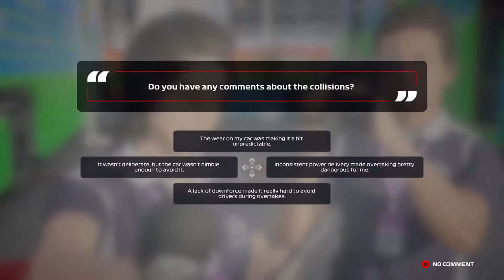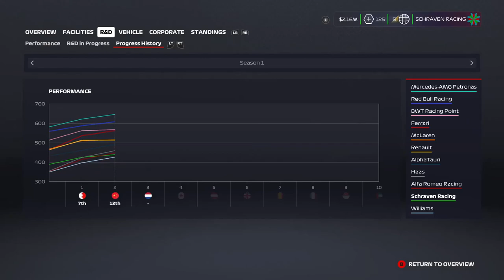F1 2020 MyTeam Career Mode #2: DEZE WEDSTRIJD MAAR SNEL VERGETEN!!! (Nederlands/Dutch)